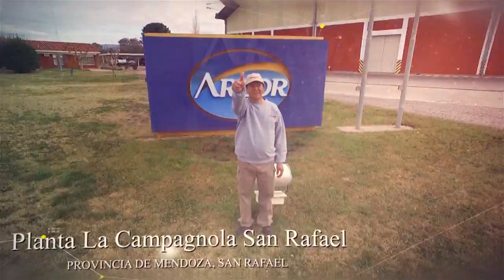Plantas del Grupo Arcor en Argentina 2016